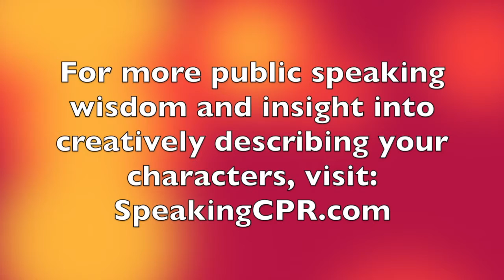How to Write a Speech - Use Nicknames to Give Insight Into Characters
How can nicknames give insight into characters?

Join Certified World Class Speaking Coach Michael Davis as he shares a tip from a World Champion of Public Speaking. This idea quickly gives a deep insight into your secondary characters without lengthy background information.

Michael Davis of Speaking CPR helps executives and sales professionals who struggle when they have to stand up and deliver presentations. He shows them how to confidently deliver clear and concise messages so that they receive the results they expect from each presentation.